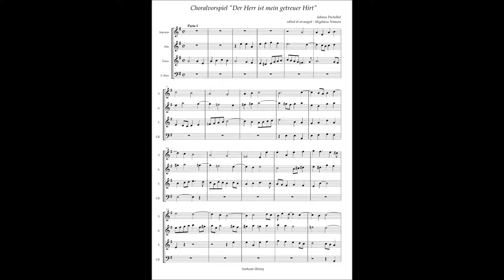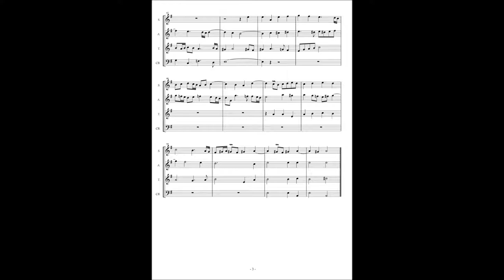Johann Pachelbel, Choralvorspliel "Der Herr ist mein getreuer Hirt"